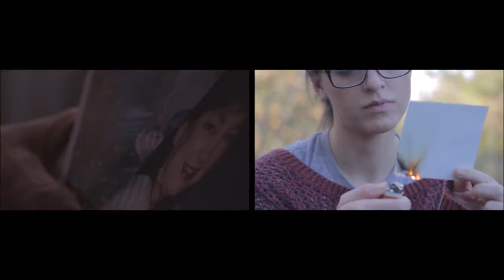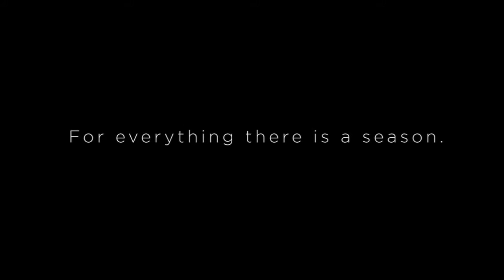for everything there is a time inspirational film, voiceover by mark knight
for everything there is a time inspirational film, voiceover by mark knight @knightvoiceovers